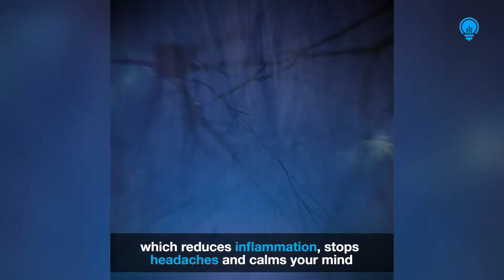CoolCura Reviews: Does It Really Work?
👀🛍️ Check Out CoolCura and Deals! 👀🛍️

CoolCura is the easiest way to enjoy all the benefits of ancient Feng Fu ice therapy. It’s perfect for aches and pains, as well as stress, anxiety, insomnia and more. A 20-minute CoolCura session soothes your mind, body, and soul!

📣 Our More Daily Life Useful Product Reviews 👀

📌 Related Keywords 📌

digitadir, cool cura, cool cura reviews, coolcura, coolcura reviews, ice therapy, ice therapy device, how to use coolcura